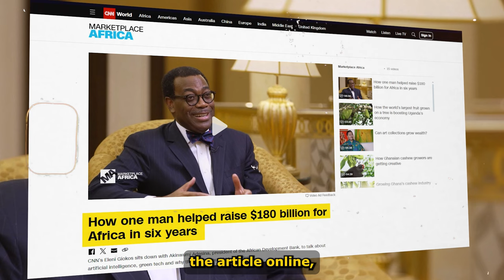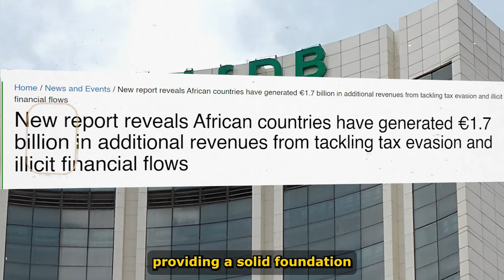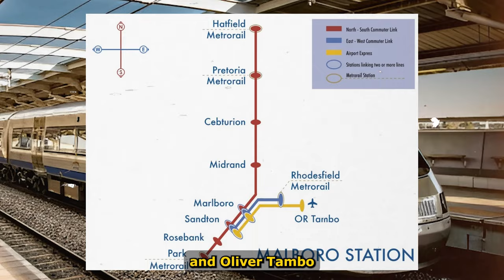How Dr. Adesina's $308 Billion Plan is REVOLUTIONIZING Africa's Economy Shocked The World.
Dr. Adesina, the President of the African Development Bank, is on a mission to transform the economic landscape of Africa with his groundbreaking $308 billion plan. This ambitious initiative has been making waves globally, and today, we're going to dive into the details of how it's changing the game for Africa.

Africa has been facing numerous economic challenges for decades, including poor infrastructure, high unemployment rates, and limited access to resources. The continent's economy has been stagnant, and it seemed like a vicious cycle with no end in sight. But with Dr. Adesina's plan, a new era of economic growth and development is on the horizon.

The African Development Bank has been working tirelessly to identify the key areas that need improvement, and it's clear that the current economic model is unsustainable. Africa needs a revolutionary plan that addresses its unique challenges, and Dr. Adesina's plan is that solution. It's a comprehensive approach that tackles the root causes of poverty and unemployment, and it's already showing promising results.